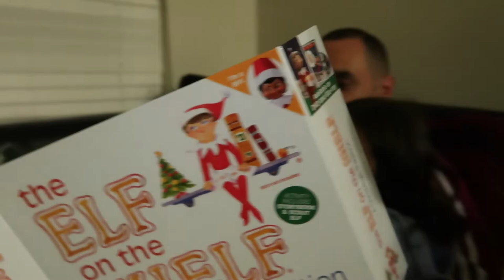VLOGMAS DAY 1! $50 AMAZON GIVEAWAY + JOSH GETS A CAST + MEET ELLIE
Our family is so excited to being doing Vlogmas this year! We're doing 25 days of uploads!
 Don’t forget to enter our giveaway to win $50 to Amazon! You must follow instructions in the video.

Care Package for Soldier Bodish:
Sgt Tyler j bodish
HKIA role 2

NEW VLOG DEC 1ST - 25TH!
Send us mail: Darin Nicole
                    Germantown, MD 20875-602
**we'll open it on the vlog!